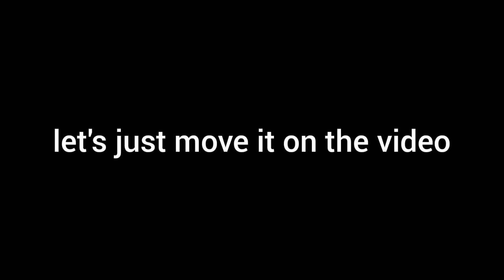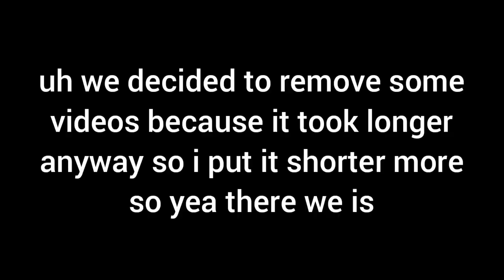Making Kel's Orange Joe from Omori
actually we planned making this orange joe from omori for some days ago

and we made it this now